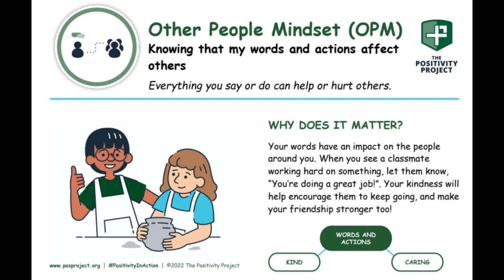Mighty Announcements 11/4/24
This episode includes Birthdays, P2, and Sound of the Week